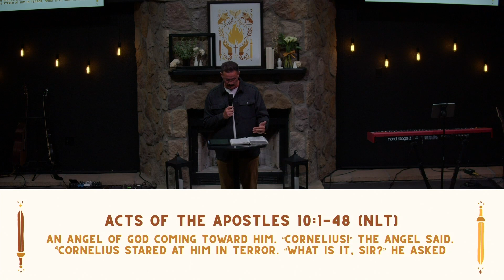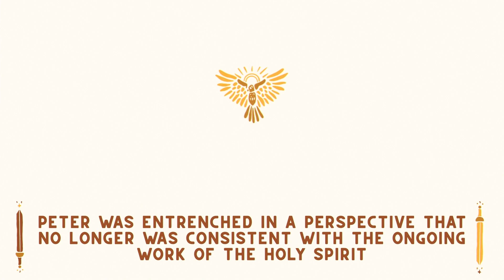The Book of Acts // Episode 16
Explore Acts 10:1-48 and John 17:15–18 to understand the transformation of Cornelius, Peter, and the radiant witness of Jesus' disciples. Learn about the significance of building relationships and guiding others toward Jesus.